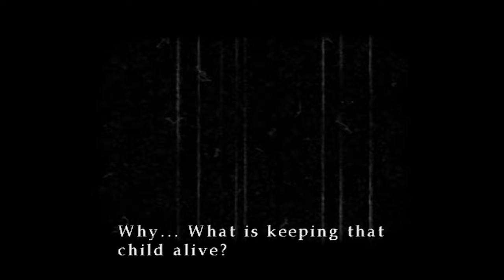Silent Hill 3 Silent Gameplay No Commentary Part 5